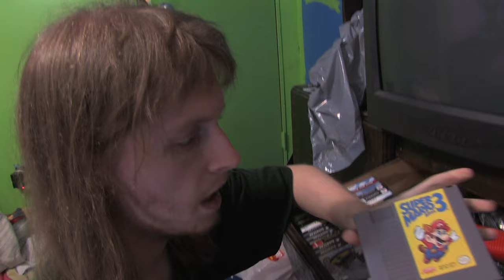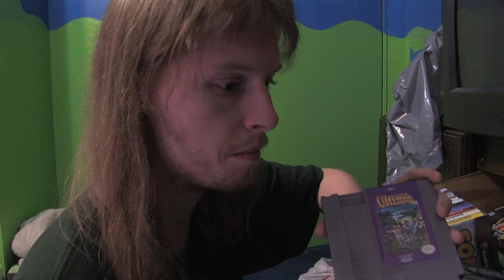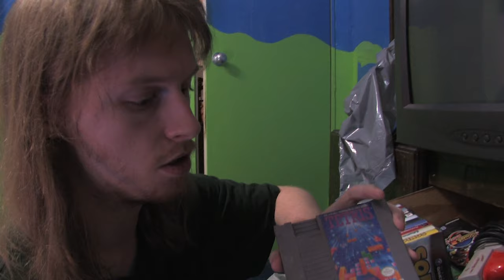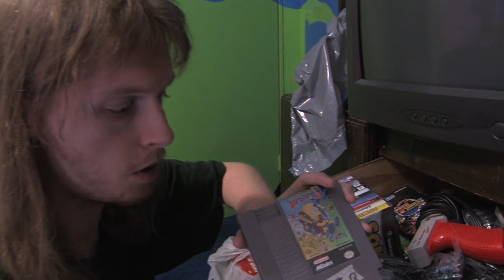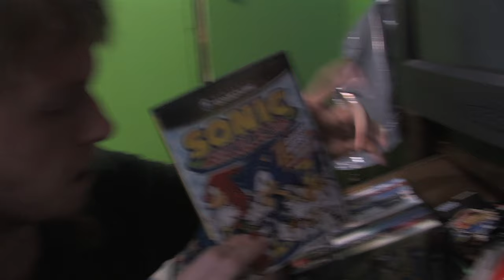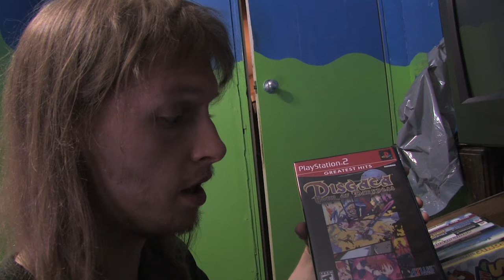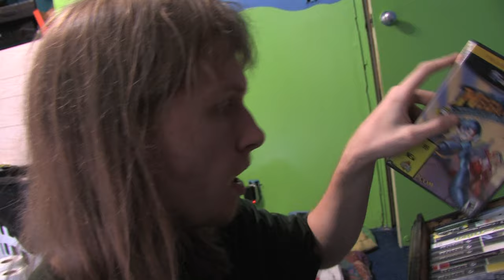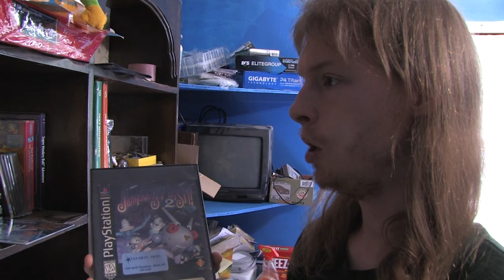Ep. 2 - Ulillillia's Video Games - The Platform Master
In this 2nd episode, Nick talks for over 60 minutes continuously about many of his favourite possessions and collectables, primarily his extensive video game library. Nick goes through everything from his drawer of cartridges to his shelves of discs, and reveals which games have had the greatest impact on his life and love of platform games, video game music, and more.

Welcome to The Platform Master: Episodes. These "fly-on-the-wall" documentary tapes come from the vast collection of unused footage of Ulillillia that was recorded in July 2011 for our feature length film project, which has now been released as both the original Director's Cut, and a shorter Producer's Edit.

Please keep in mind that these tapes are mostly unedited and uncut, and we hope that this will create a more immersive viewing experience for those who wish to learn more about Ulillillia.